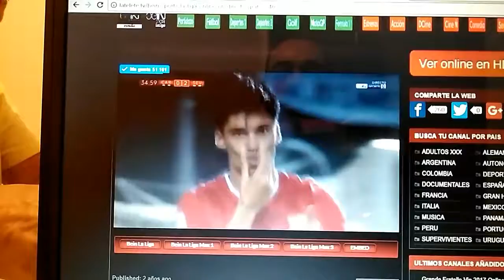CARTAGENA-SEVILLA 0-2 (CORREA)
Joaquín Correa marca el 0-2 del Sevilla ante el Cartagena en el minuto 35. Partido de ida de los Dieciséisavos de final de la Copa del Rey